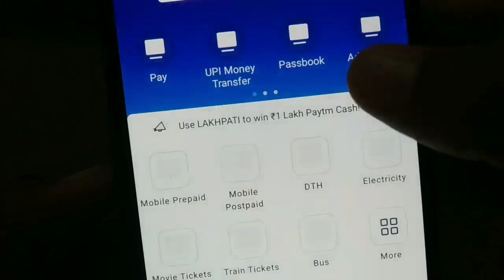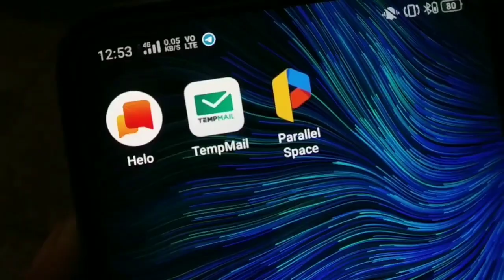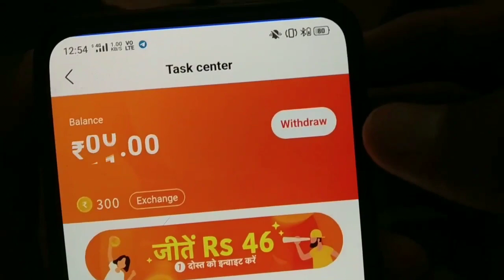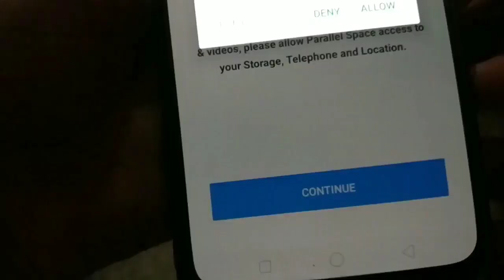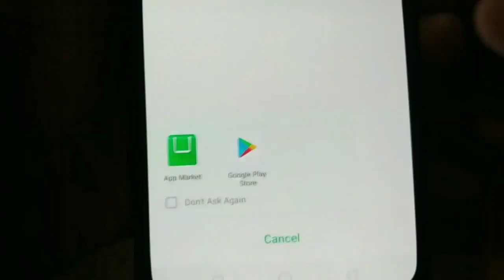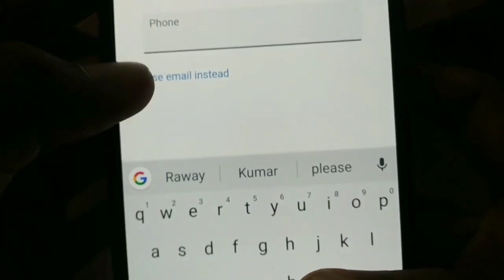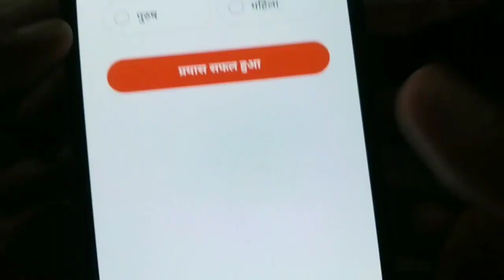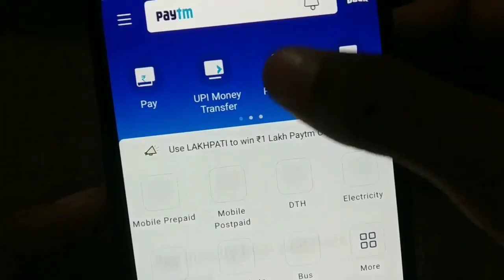Big Offer || Helo App Big Oppurnity Offer || Rawat Technical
Hii Guys, I am Naveen Rawat. And Today I will Provide you The Best Method To Do Earning From Home |